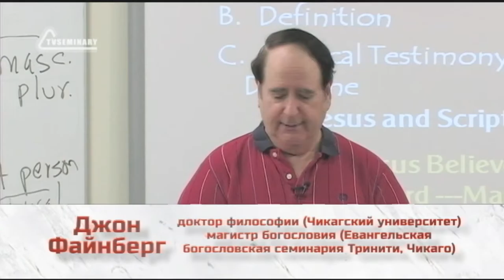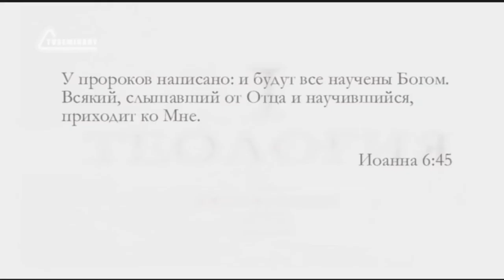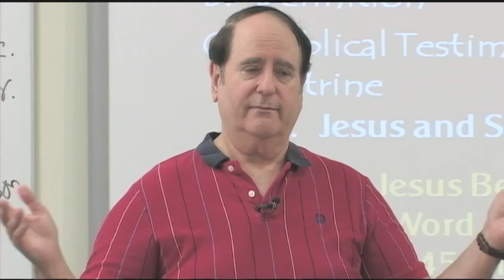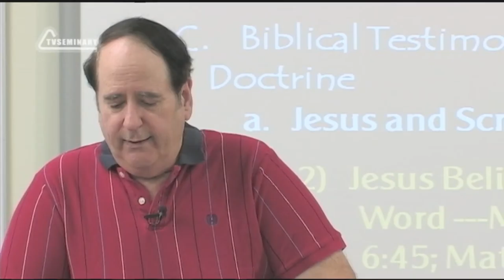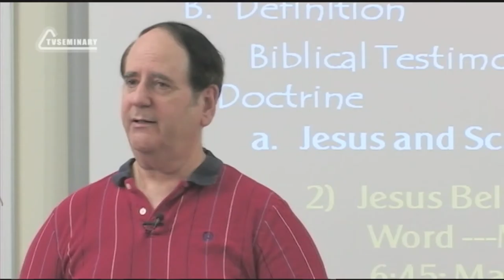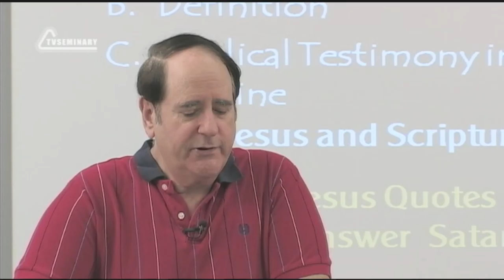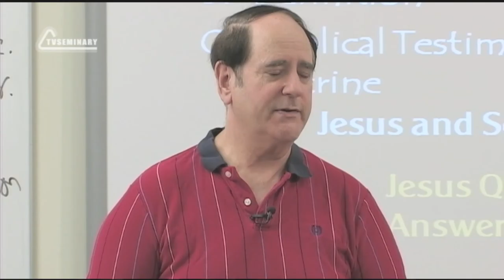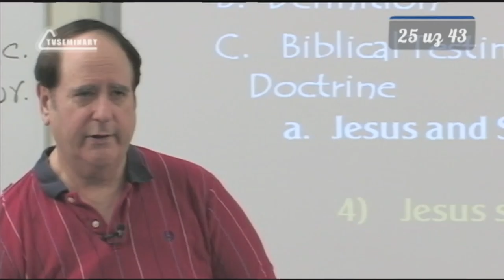ST5101 2 Rus 25 Доктрина богодухновенности Христос цитирует Писание